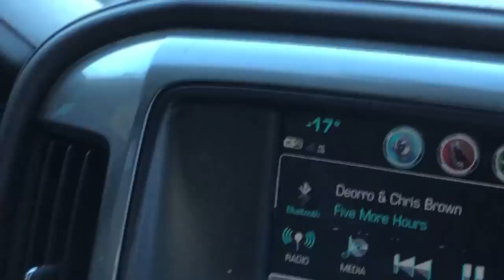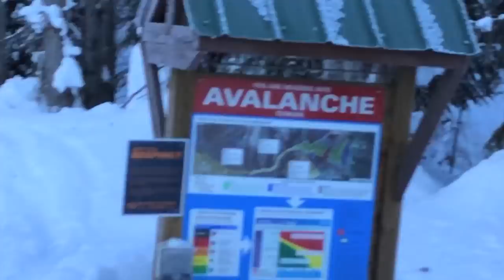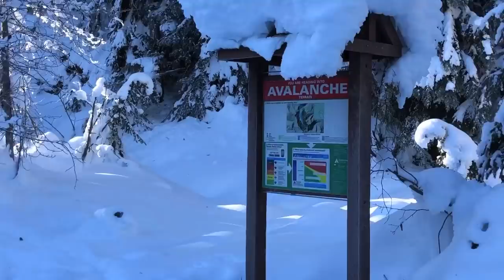Snow Bike Mountain Powder ADVENTURE!!!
Snow biking day 1! Epic day Snow biking, they gave me a Kawasaki 450! The dirt bike/snow bike ripped so hard, pulled me up the mountain no problem! Definitely more comfortable on a snow bike then snowmobile but had the best time on both snow bike and snowmobile!

Oddy Flying Snowmobile Instagram - OddySledPilot

Brennan From Gold Rush Discovery Instagram - @GoldRushBrennan

NOCO Battery Booster - 20% CODE "M40820"

Justin - @JustinBueckert25
Brad - @BradMc9
Marcus - @MarcusRempel
Emily - @E.ms_95
Jason - @RZRJay
Matt - @MattMcguire450
Matt - @Trudgehammer
Brett - @BrettHellyer
Billy - @Six.Twenty.Four
Geoff -@ GeoffreyTuer
Jeff - @JeffWhaling
Kassie - @KassieBoone79
Sean - @HTWshine
TEAMLTD - @teamltd
LimeNine - @limenine